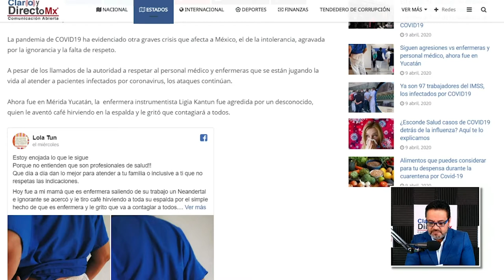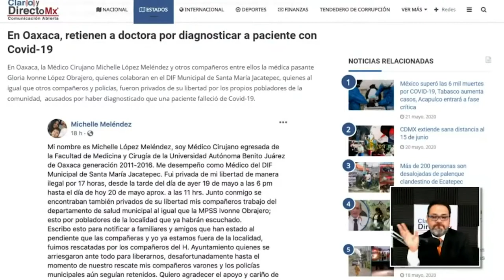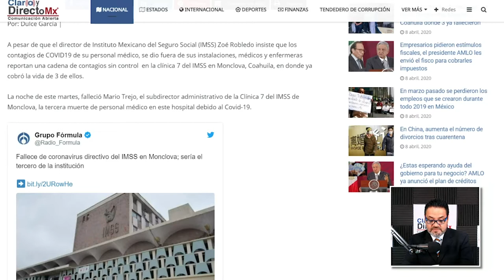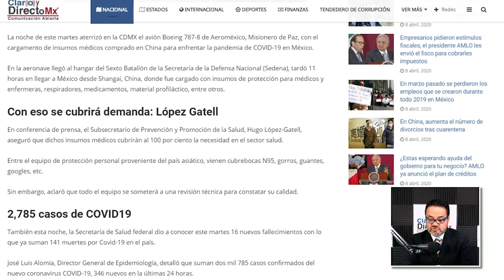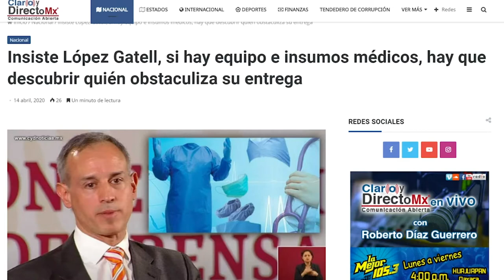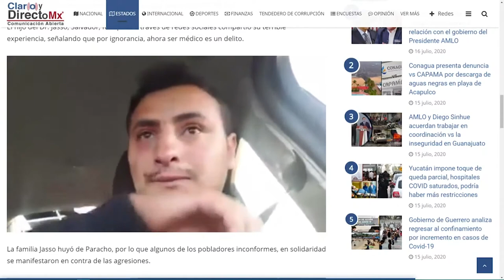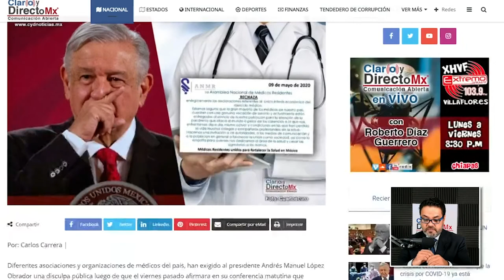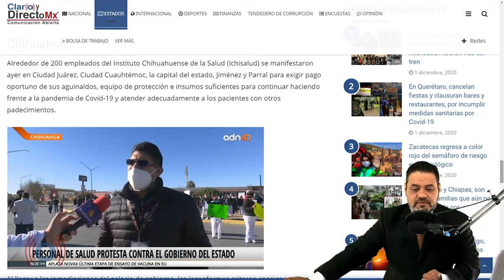Especial fin de año 2020: La inaceptable agresión a los médicos